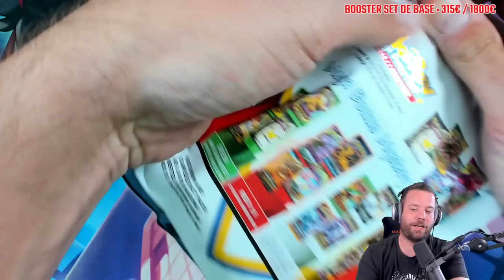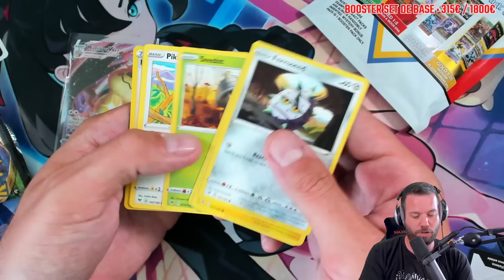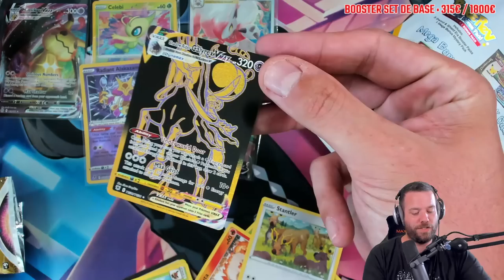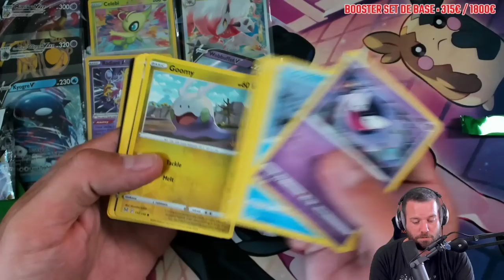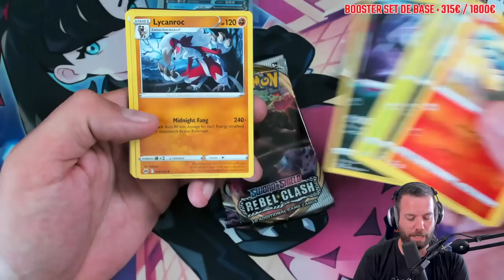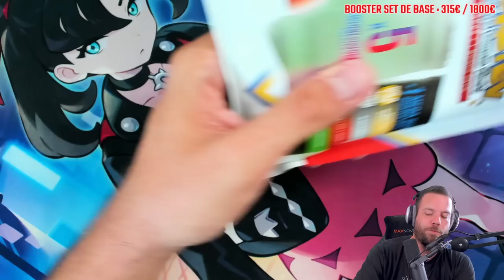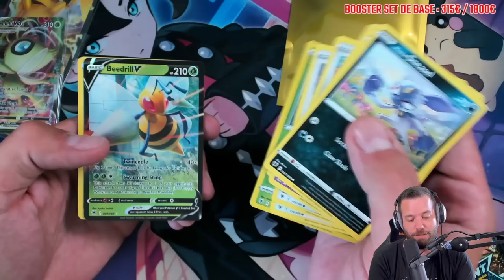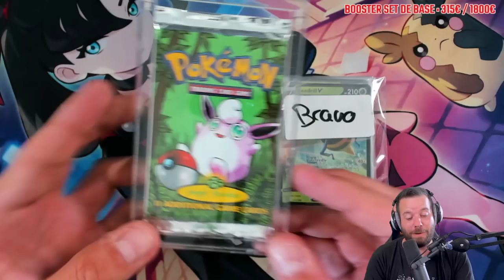ON A ENFIN EU L'ENVELOPPE EN OR ?! (POKÉREV) 🤯✨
⚠️ 5% DE REMISE AVEC MON CODE SUR LE SITE TCC 👉🏻 PSYKO17TCC

On ouvre les packs du YouTubeur @PokeRev! Croisons les doigts !

🔹Les musiques utilisées proviennent du live.